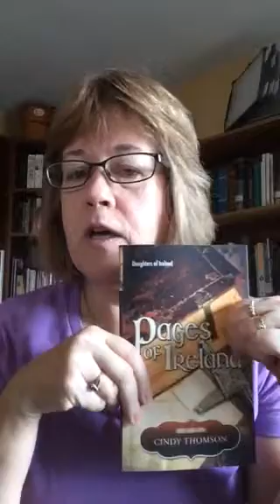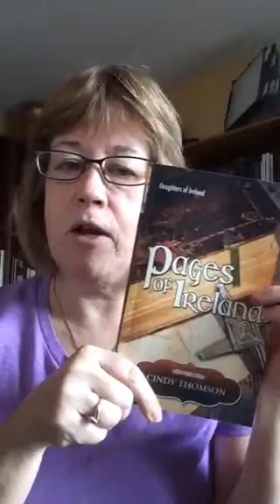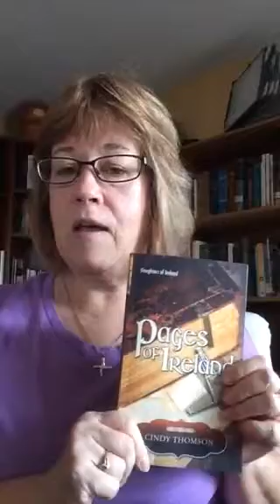Introducing Pages of Ireland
Author Cindy Thomson's ancient Irish books.